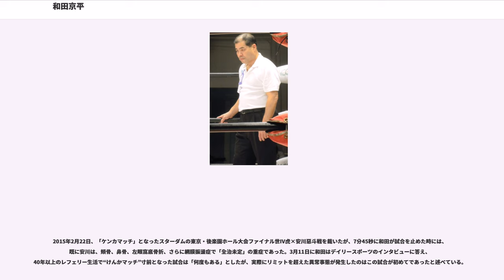和田京平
和田 京平（わだ きょうへい、1954年11月20日 - ）は、全日本プロレスの名誉レフェリー。「和田さん」と呼ばれることはまず無く愛称は「京平（週刊プロレスの選手名鑑では「かっぱ」と表記）」。

中学卒業後、アルバイトや板前など職を転々としていたが、1972年に全日本プロレスが利用していた運送会社のアルバイトとしてリング設営スタッフに参加。当時ディスコにハマっており、プロレス会場でもリング設営中に音楽に合わせて踊っていたところ、それを見ていたジャイアント馬場に「動きがいい」と言われ、推薦されてレフェリーとなった。

ジョー樋口やマシオ駒に師事し、元々持っていた軽快なフットワークを武器にレフェリングを学ぶ。レフェリングデビューは1974年の全日本プロレスの「NWAチャンピオン・シリーズ」。樋口、ミスター林に次ぐ3番手のレフェリーだったが、1980年代後半のジャンボ鶴田と天龍源一郎のシングル連戦（鶴龍対決）でメインイベントのレフェリーを任されるようになり、師匠の樋口が高齢になったことや、林がジャパン女子プロレスに移籍したことなどから、メイン級の試合を本格的に担当するようになる。

「グラウンド状態の選手の上を飛び越える」「選手に飛ばされリングから落ちそうになっても、トップロープとセカンドロープをつかんでくるっと一回転して戻ってくる」（初代タイガーマスクが披露していたフィンタ・デ・レギレテ。レイ・ミステリオの「619」によく似た形）など様々な形で表現される、軽快なフットワークと大きなアクション、正確かつ迅速な判断のレフェリングが評価され、プロレス大賞でも表彰を受けている。特に、1990年代中盤以降、和田がレフェリーを務める試合において、リングアナの「レフェリー、和田京平」のコールのあとに客が発する「キョーヘー!!」の大コールが起きるのがお決まりとなっており、全日本プロレスの名物と言える。さらに、一時期は樋口やレスラーから後に転向した林とともにNWAの公認レフェリーだった時期もある。

また、2000年まで全日本の社員だった仲田龍（後のプロレスリング・ノア取締役）と共に馬場の付き人を10年あまり務め、馬場が亡くなる際には身内以外としては仲田とともに最期を看取った。リングアナウンサー・仲田龍とレフェリー・和田京平は「ゴールデンコンビ」と呼ばれた。

以来、2011年6月の離脱まで全日本プロレス一筋で試合を裁きつづけた。裁いた試合数は延べ1万試合を超え、現在はディファカップ（プロレスリング・ノアとZERO1-MAXの共催）や佐々木健介20周年記念興行（全日本が全面協力）、ビッグマウス・ラウドでと全日本外でもレフェリングを頼まれている。なお、2005年7月10日にプロレスリング・ノアで「三沢光晴vs川田利明」が組まれた時は、何度もその歴史的カードを一番近くで見ていたために雑誌のインタビューを多く受け思い入れを語っていた。その時は「オレ以外が裁かなきゃいけない」とプラチナカードを通しての後輩の成長を願っていたが、大会終了後は「やりたかったけど、オファーくれないんだもん」と、ひょっとしたらと思っていたようだ。その後ノアでは2008年10月にPWF公認チーフ・レフェリーとして世界ジュニアヘビー級選手権試合・丸藤正道vsKENTAや、2009年10月の三沢光晴追悼興行田上明&川田利明組vsKENTA&秋山準組戦を裁く。また、和田のレフェリングを後世に伝えるための活動も精力的に行っている。

なお、2006年2月11日に行われた健介オフィス興行に於いて、仲田龍との「ゴールデンコンビ」が約5年ぶりに復活したほか、2007年に発売された仲田龍のインタビュー単行本「NOAHを創った男」には、昔話を中心とした対談が掲載されている。

少年時代は札付きの不良であり、下記の著書でもその札付きぶりが記されている。週刊誌における蝶野正洋との対談でもその類の逸話が披露され、グラビア撮影においては、サングラスをかけ葉巻をくゆらす姿が堂に入っていた。普段のレフェリングでも（その過去のせいか）レスラーの反則攻撃を見逃さず、執拗な抗議、説得を行い、相手がレスラーでもものともせず、かえってレスラーの方が和田の説得、制止に負けてしまうことが大半である。ただ最近は鈴木みのるとの確執が大きく、和田も鈴木相手にはちょっとてこずっている感がある（...